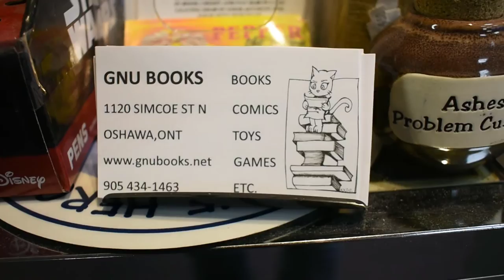Journey To The Comic Book Store | GNU Books | Episode 2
Today we go to GNU books the first comic book store i have ever been too.